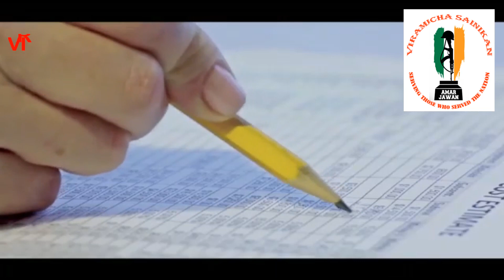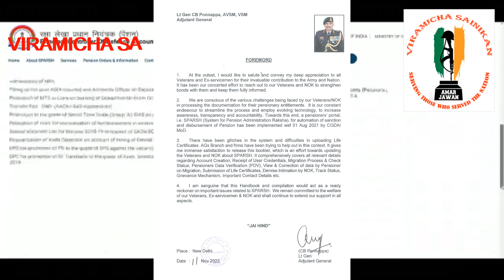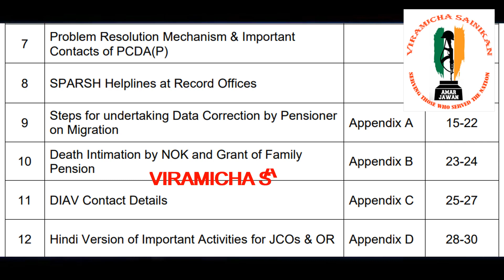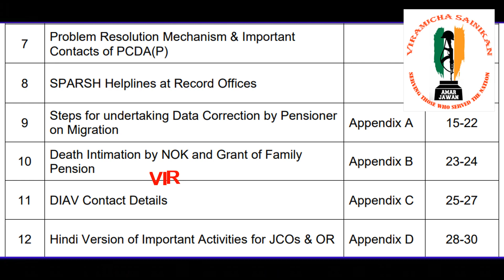സ്പർശ് സംബന്ധമായ എല്ലാ സംശയങ്ങൾക്കും ‘’SPARSH HANDBOOK’’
സ്പർശ് സംബന്ധമായ എല്ലാ സംശയങ്ങൾക്കും
‘’SPARSH HANDBOOK’’
LINK TO DOWNLOAD SPARSH HANDBOOK :

pcdapension.nic.in

Ex Servicemen Latest Govt Jobs
Sainik News
Govt letters
ECHS Latest Updates
ECHS Recruitment
AWPO Recruitment
Security Vacancies
DGR Vacancies
PSU Recruitments
paramilitary forces
Depends welfare news
Army
Airforce
Navy